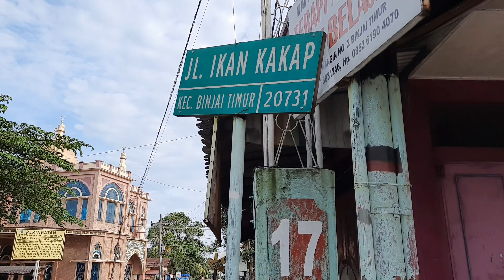KABAR GEMBIRA Udah Ada Penjaga Perlintasan Kereta Api IKAN KAKAP Binjai, Alarmnya Imut Suaranya Unik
KABAR GEMBIRA LAGI! Udah Ada Penjaga Perlintasan Kereta Api IKAN KAKAP Binjai, Alarmnya Imut Suaranya Nggemesin

Perlintasan Kereta Api Tak Berpintu di Kota Binjai || Jl. Ikan Kakap, Tanah Tinggi Binjai Timur

Stasiun Binjai (BIJ) dahulunya bernama Stasiun Timbang Langkat adalah stasiun kereta api kelas II yang terletak di Jalan Ikan Paus, Kelurahan Tanah Tinggi Kecamatan Binjai Timur Kota Binjai , Sumut yang berdekatan dengan Terminal Kota Binjai. Stasiun yang terletak pada ketinggian +29,52 m ini termasuk dalam Divisi Regional I Sumatra Utara dan Aceh. Tidak seperti kebanyakan stasiun lain di Sumatra Utara yang sudah berganti arsitektur, Stasiun Binjai masih mempertahankan gaya bangunan kolonial Belanda

Wake Up by MBB Creative Commons — Attribution-ShareAlike 3.0 Unported — CC BY-SA 3.0 Free Download / Stream Music promoted by Audio Library 🎵 Track Info: Title: Wake Up by MBB Genre and Mood: Dance & Electronic - Bright